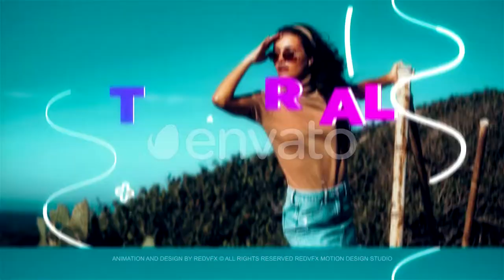Rhythmic Fast Promo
Rhythmic Fast Promo is a high quality , well organized and easy customizing (After Effects Template). Project includes video tutorial, even if you first time run program After Effects you can easily complete job. Just drop your image or video, edit the text, add audio and enjoy result!

Project Features
No Plugins Required
Works with image, photo or video
1920×1080 Full HD
Easy to Edit
Help Video Include
Well organized
Fast Render
After Effects CS5 and CS5.5, CS6, CC, CC 2014, CC 2015, CC 2017, CC 2018
Free Font links Include